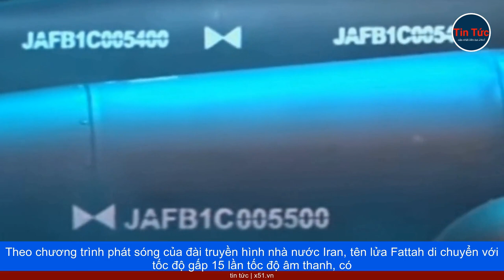IRAN RA MẮT TÊN LỬA SIÊU THANH, TẦM BẮN 1.400 KM | TRUNG QUỐC ĐÓNG ĐỒN CẢNH SÁT MẬT Ở ANH | ISRAEL C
Theo chương trình phát sóng của đài truyền hình nhà nước Iran, tên lửa Fattah di chuyển với tốc độ gấp 15 lần tốc độ âm thanh, có thể vượt qua mọi hệ thống phòng thủ tên lửa ở khu vực.